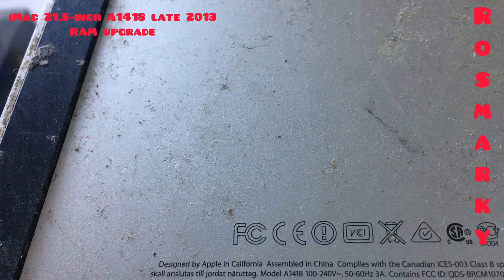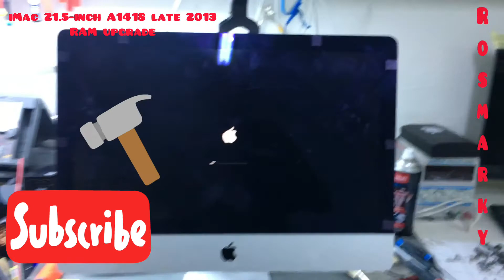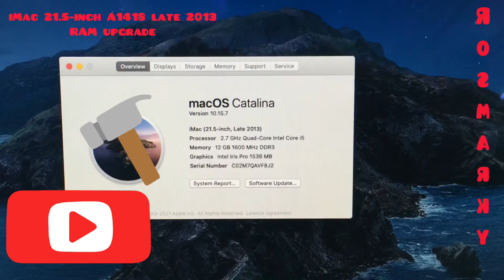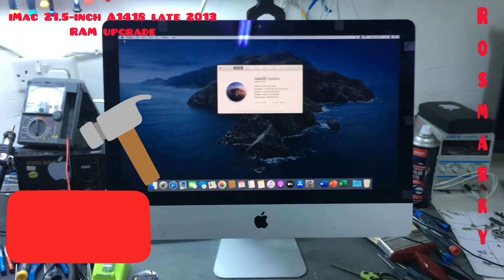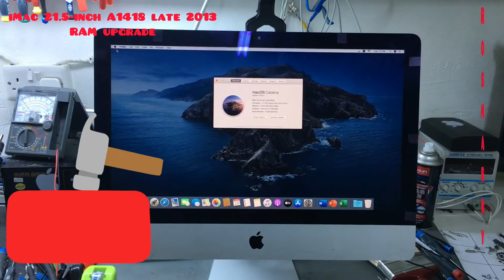iMac 21.5-inch A1418 Late 2013 RAM upgrade.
iMac 21.5-inch Late 2013 A1418 RAM upgrade.